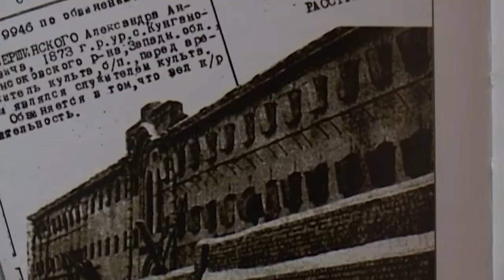Ивстори. Новомученики Ивантеевские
В субботу, 8 декабря, День памяти новомучеников Ивантеевских. В этом году торжественная служба, посвященная памяти новомучеников Ивантеевского благочиния – а всего их восемь, - будет совершена в Троицком соборе города Королева.